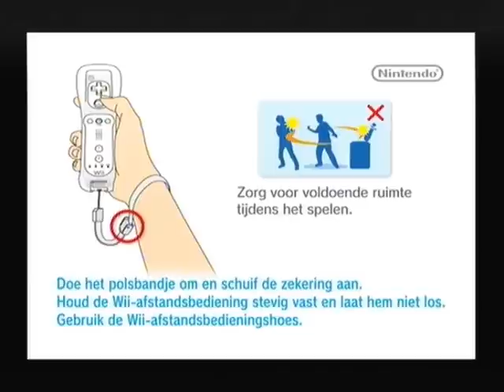Let's Play Mega Man 10 Part 1 Sharpen thou blades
hey everybody i started with my 2nd capture card Let's Play
after beating every single megaman game in the marathon i also decided to make a let's play of mm 10 :P anyway Let's Aim for the no death run acheivement :P